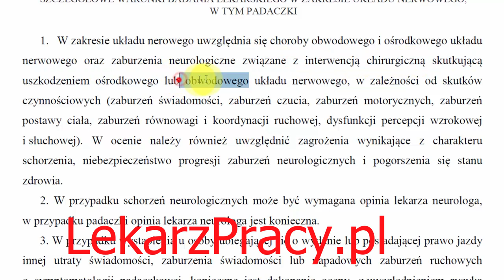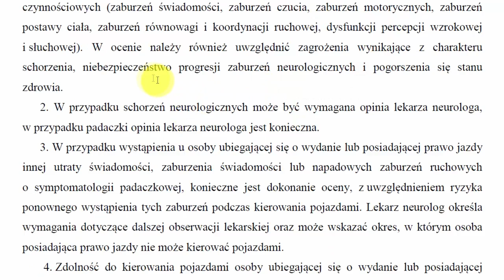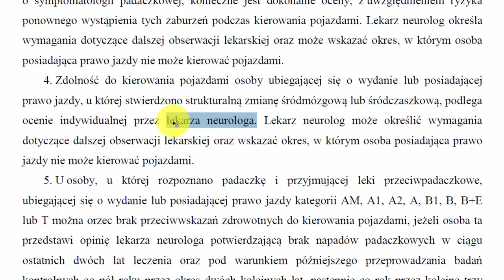Badania do pracy a Guz mózgu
Przypadek osoby po operacji niezłośliwego guz móżdżku który jednak był problemem podczas badań okresowych?

Jakie zasady zastosował konsultujący neurolog, który zlecił jeszcze kilkumiesięczną obserwację. Czy ma to jakieś odniesienie w prawie pracy oraz obwiązujących przepisach dotyczących badań profilaktycznych.

Skonsultowałem sprawę z moim neurologiem
i niestety przychyla się on do kilkumiesięcznego terminu
obserwacji, podobnie jak ten z Gdyni

Nie wykonał Pan też badania EEG, które może
być później pomocne przy orzekaniu

Panie Doktorze,

Dziękuję serdecznie za zainteresowanie i pomoc. Wychodzi na to, że pewnych ograniczeń nie przeskoczę, ale przynajmniej zasięgnąłem opinii trzeciej specjalisty.

Ja rozumiem, iż pisząc o brakującym EEG Pan sugeruje abym zrobił je dla komisji odwoławczej STCW w Gdynii, bo do pracy przez następne kilka m-cy pozostanie poza moim zasięgiem?

Pod koniec przyszłego tygodnia wraca mój neurolog
z urlopu i skonsultuję z nim tą sprawę

Proszę spróbować przesłać mi
wynik konsultacji neurologa z Chrzanowskiego

Dla jakiegopracodawcy Pan pracuje?

Niech neurolog leczący wypełni mi też
kartę konsultacyjną.
Wprawdzie dotyczy ona innej grupy zawodowej,
ale ułatwi mi sprawę przy podjęciu jakiejś decyzji